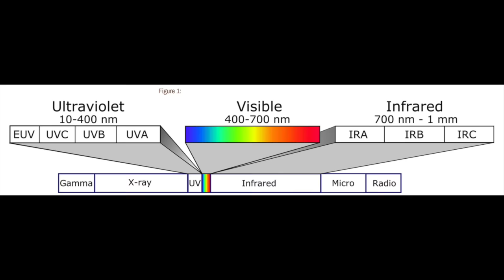Does RED LIGHT CAUSE FACIAL FAT LOSS? | Dermatologist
Does RED LIGHT CAUSE FACIAL FAT LOSS? Dermatologist @DrDrayzday addresses concerns about red light therapy harming the skin. Do red light masks cause facial fat loss? What are the benefits of red light for the skin? Is red light good for anti-aging?

References
Jagdeo J, Austin E, Mamalis A, Wong C, Ho D, Siegel DM. Light‐emitting diodes in dermatology: A systematic review of randomized controlled trials. Lasers in surgery and medicine. 2018;50(6):613–628.
Nestor M, Andriessen A, Berman B, et al. J Cosmet Laser Ther. 2017. Photobiomodulation with non-thermal lasers: mechanisms of action and therapeutic uses in dermatology and aesthetic medicine; pp. 1–9. Feb 17.
Ablon G. Phototherapy with Light Emitting Diodes: Treating a Broad Range of Medical and Aesthetic Conditions in Dermatology. J Clin Aesthet Dermatol. 2018 Feb;11(2):21-27. Epub 2018 Feb 1. PMID: 29552272; PMCID: PMC5843358.